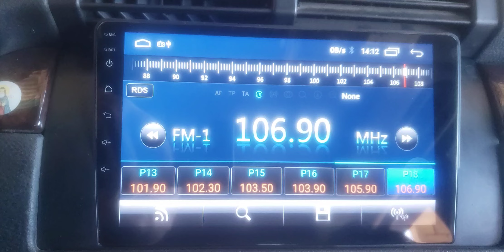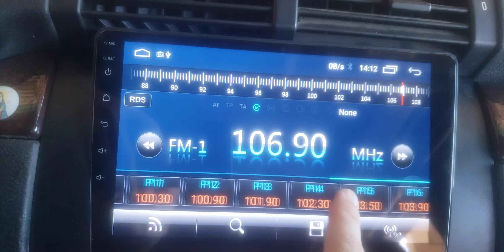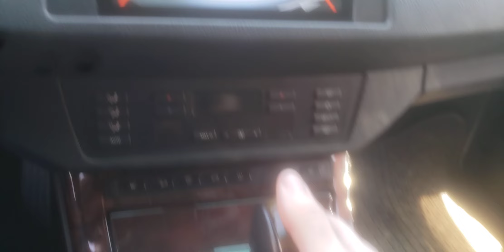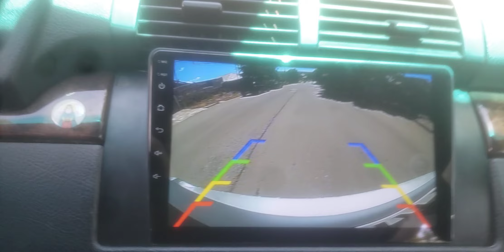bmw x5 e53 The reversing camera is not attached to the gear shifter, it is on the button..))